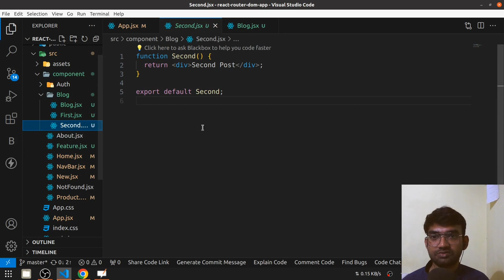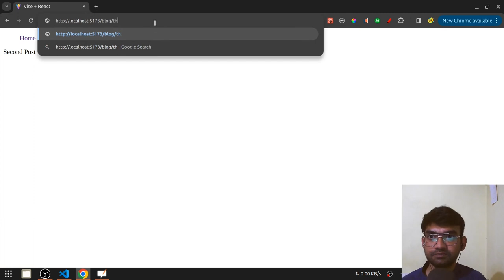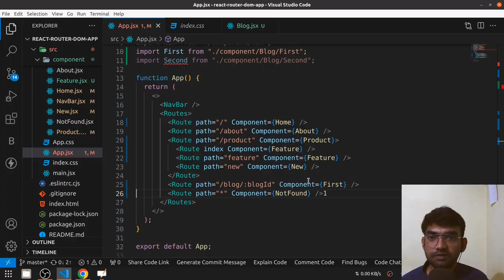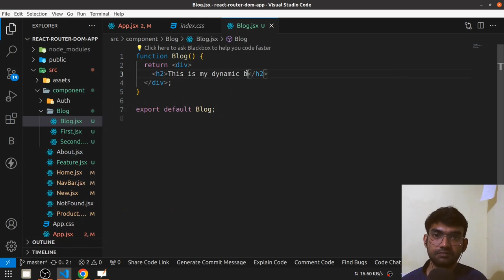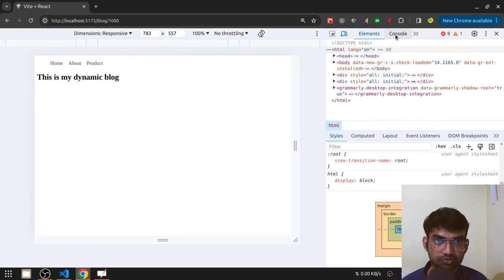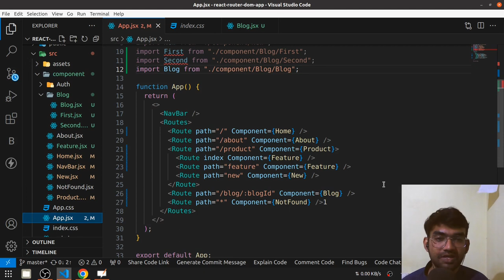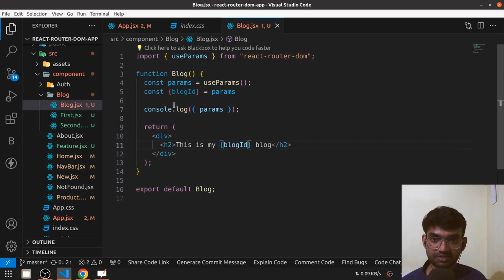React Router - 10 - Dynamic Route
Dive into the world of dynamic routing with React Router in this detailed tutorial! Learn how to implement dynamic routes to handle multiple paths without creating separate routes for each. This guide covers the essentials from basic routing to dynamic route handling with practical examples. Perfect for React developers looking to enhance their routing skills.

Timestamps:
0:00 - Introduction to Dynamic Routes & What They Are
1:00 - Example: Implementing Dynamic Blog Routes & Challenges
2:15 - Introduction to Dynamic Routing & Setting Up in React
4:00 - Using the useParams Hook & Displaying Dynamic Content
6:00 - Handling Multiple Dynamic Routes & Practical Example
8:30 - Final Thoughts and Summary

Further Learning:

Explore Advanced React Routing Techniques
Learn about Nested Routes and Route Guards